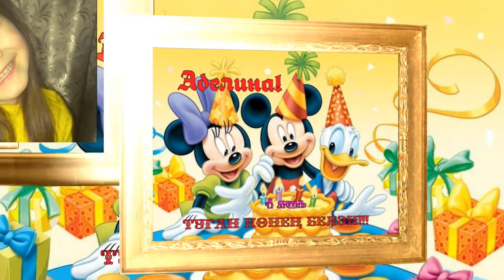Аделина!Котлы булсын Туган Көннәрең!